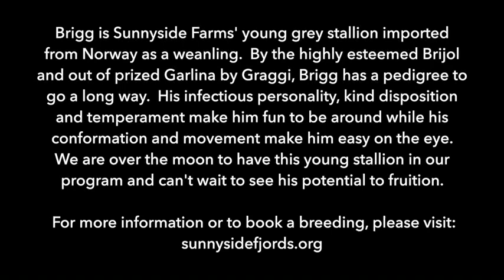Our Beautiful Brigg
Introducing Brigg, Sunnyside Farms' young imported grey Fjord stallion, Brijol x Gnarling 2016 Oslo Norway.